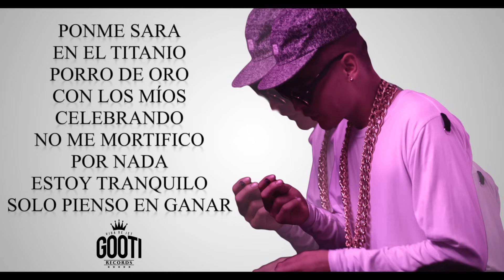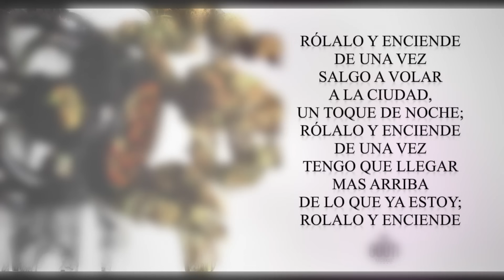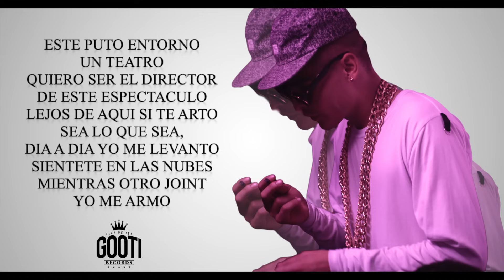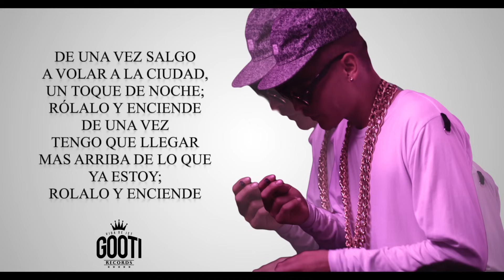Adan Cruz - Rolalo Y Enciende (Video Lirical)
Gooti Records

Producido por Canis Major

Gooti Records
VIne: GootiRecords